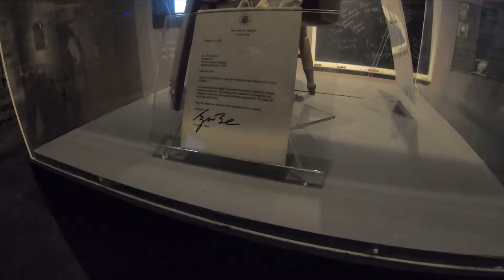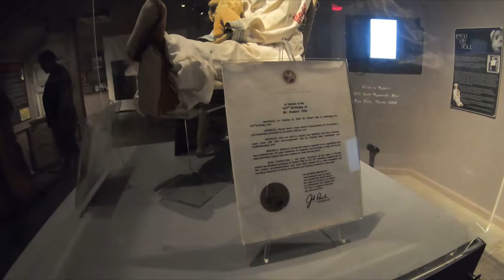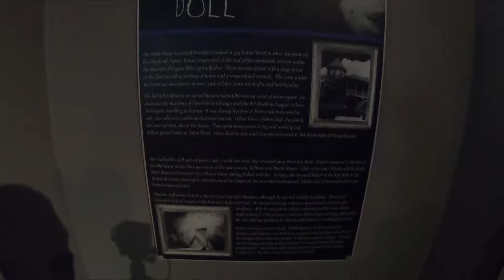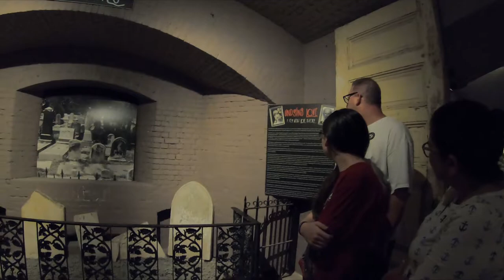Key West Vacation - Day 1 - Ghost and Mysteries Tour